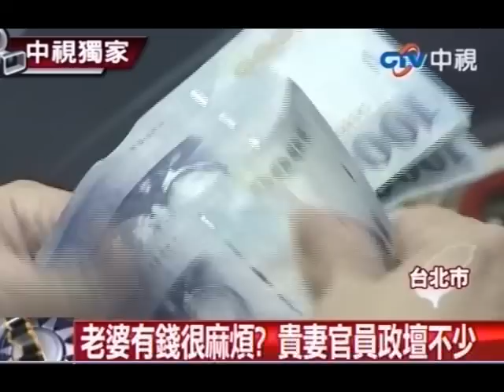老婆有錢很麻煩？貴妻官員政壇不少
中視新聞》新北副市長侯友宜太太坐擁101間套房出租，但是侯友宜卻感嘆老婆家族有錢真麻煩，其實很多政治人物的太太很會理財，行政院長陳冲的太太柯長珠曾是電腦公司的財務長，坐擁2億元房產，而第一夫人周美青當年也年薪數百萬元，曾志朗夫妻財富也上億元，只是他們還是開著一輛65萬元的車，非常低調。